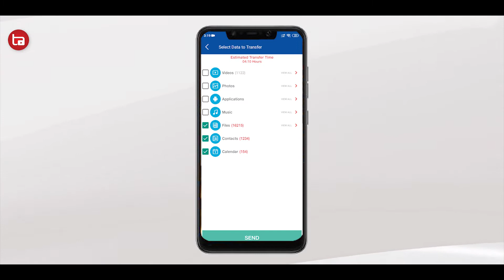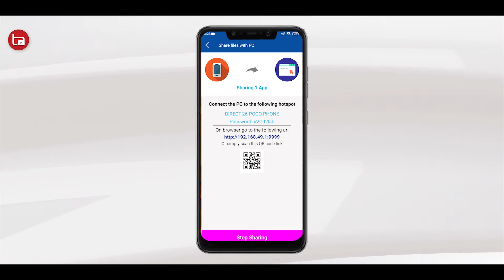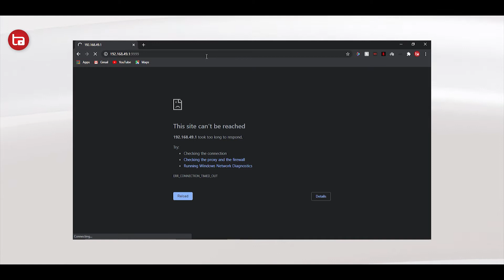How To Transfer Old Phone Data Into New Phone⚡ Data Transfer from ANDROID & IOS | App of the Week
Presenting you our next Episode in the "App of the Week" Series Episode "The File Transfer App".

▶ Battery Draining Fast... Do you know Why? A Million Dollar Question